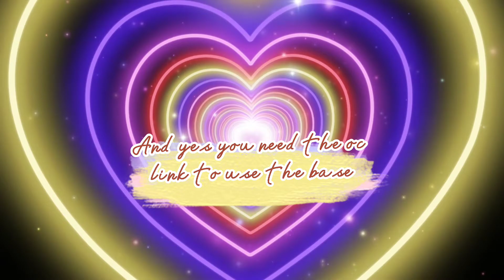Doing an art contest!!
This is isabellarsmith. I'm trying to ask you guys for community. Cuz need it